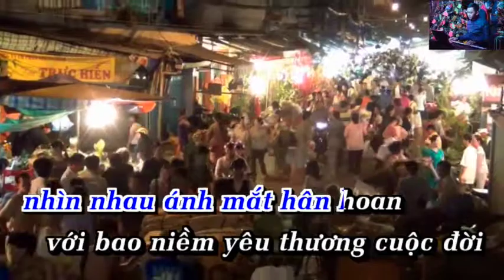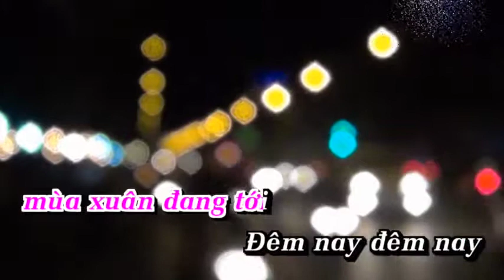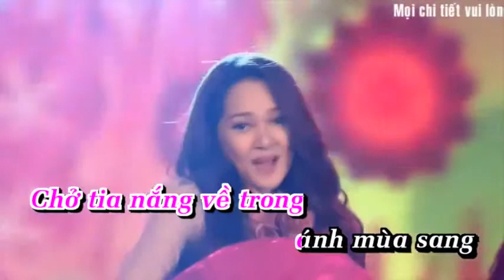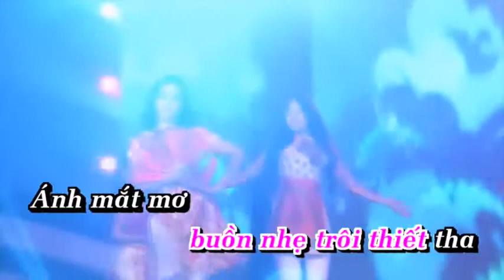My Movie 23